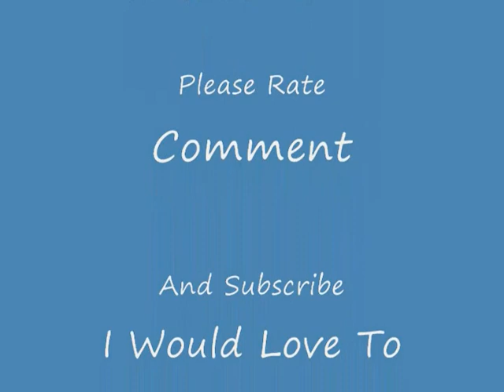Just As I Am Played By Laura Handziuk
Laura Handziuk is Playing Just As I Am On The Piano I really hope you will all enjoy it please Rate and Comment This Video..

After hearing this Hyam a hundreds of times I have decided to do my Own Arrangement on this Beautiful song.  I really really really like this song so much that I have decided to cover this song infront of people more then once.  I really hope you will all enjoy my version of this song.  Laura Handziuk (Quadracer687)